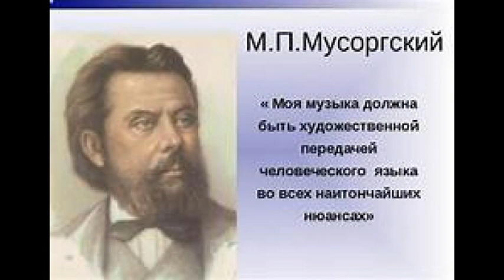М.П. Мусоргский Увертюра к Опере "Хованщина"